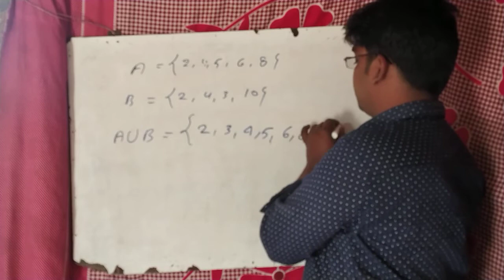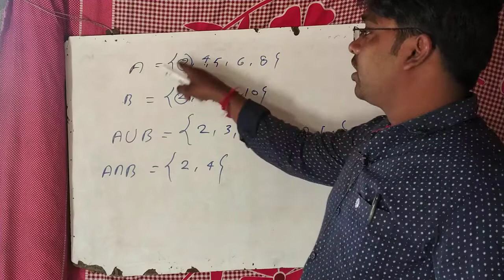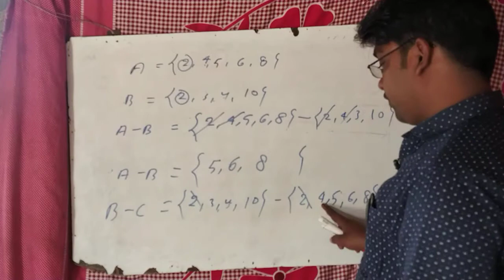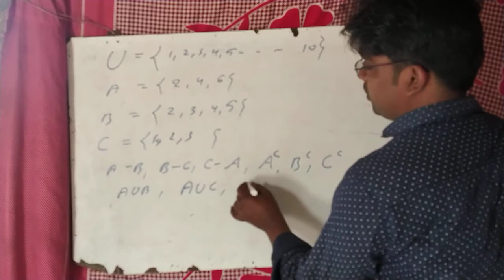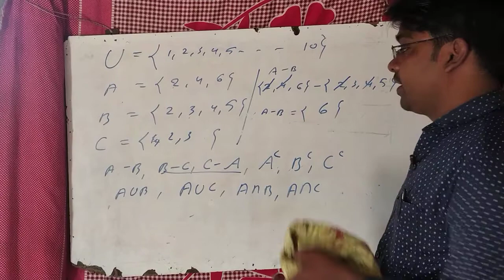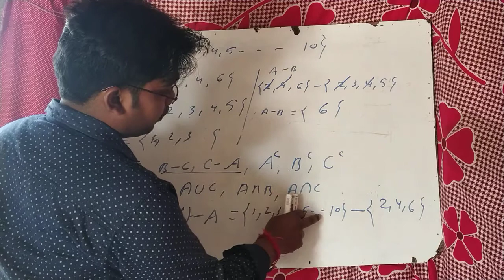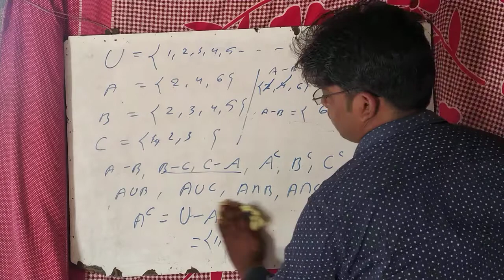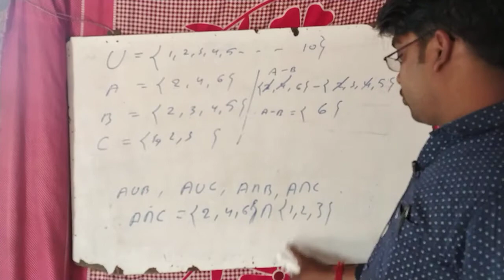#Lecture 4 #sets (समुच्चय )#ncert math solution#class11#chapter 1#in हिन्दी and english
All competative entrance, recruitment, math solution some other entrance exams, Intermidiate math solution of all boards up cbse isc isce boards